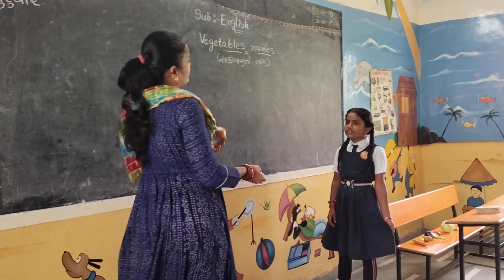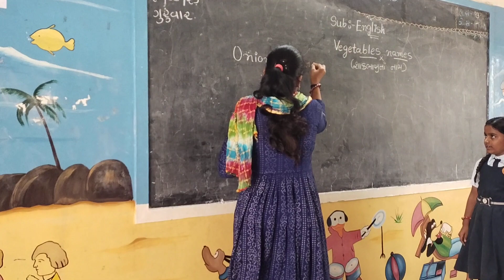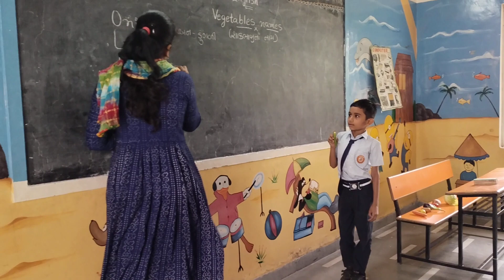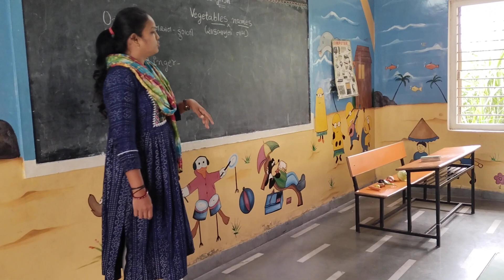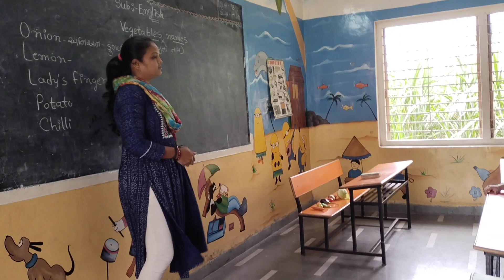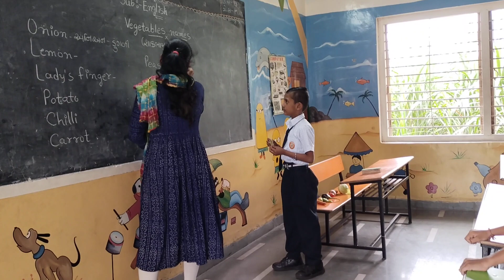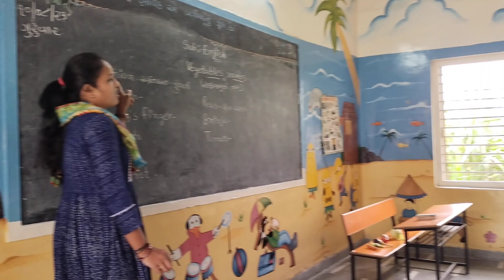ACTIVITY BASED LEARNING || std-3 (guj.m) || English || Vagitable names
SUB-ENGLISH
TOPIC - Vagitable Names